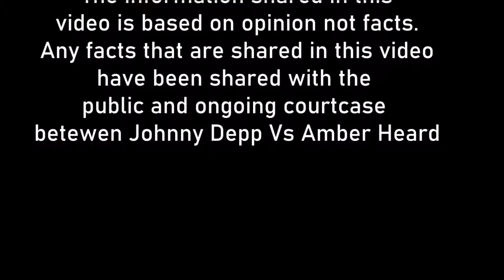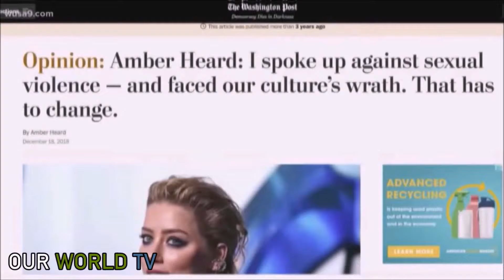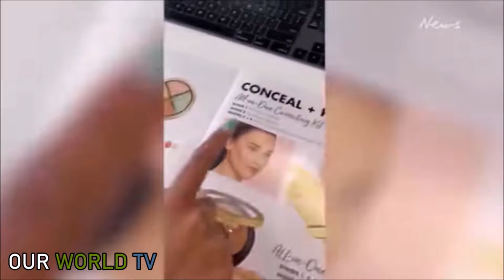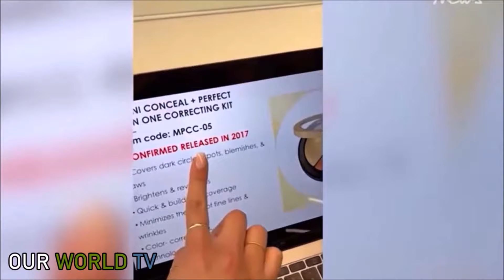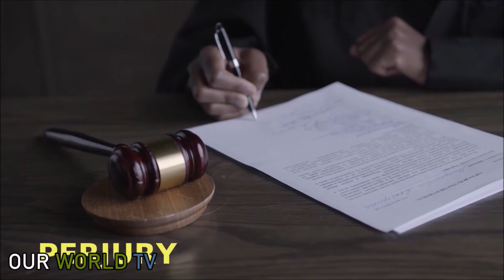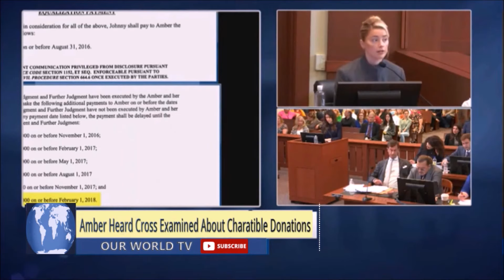SHOCKING MUST WATCH | ALL THE LIES? | JOHNNY DEPP VS AMBER HEARD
The Johnny Depp vs Amber Heard defamation trial contains shocking details, and has perjury been committed in this trial? Watch here to find out all the details.
John C. Depp, II v. Amber Laura Heard  is an ongoing defamation trial in Fairfax County, Virginia.   Plaintiff Johnny Depp is making claim for three counts of defamation for "$50,000,000 +" in damages from defendant Amber Heard, who is counterclaiming $100 million. The parties are film actors who were married from 2015 to 2017. Previously accused by Heard of intimate DV.   Depp sued his ex-wife in February 2019 over an op-ed she wrote which was published by The Washington Post in December 2018. Depp blamed Heard's op-ed for extensive financial losses to his career and claimed it damaged his ability to profit from his vocation. In the op-ed, Heard had described becoming "a public figure representing domestic V and "seeing, in real time, how institutions protect men accused of DV

YouTube has been facing several problems lately and not everyone is getting notified when videos are posted.

Give this video a thumbs up so I know you liked it and let us know if you would be interested to see more True Crime videos like this.